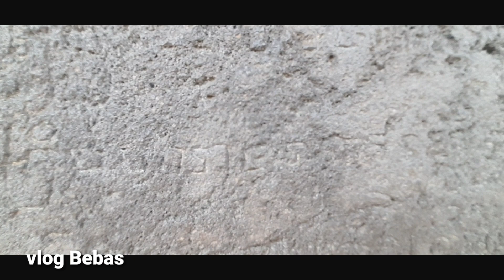Komplek Candi Terbesar Peninggalan Raja2 Di JAWA TIMUR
Komplek candi terbesar peninggalan Raja2 Di Jawa timur,vlog bebas,malaysia indonesia,wisata sejarah,peninggalan Majapahit,candi penataran,Blitar,jawa timur,indonesia